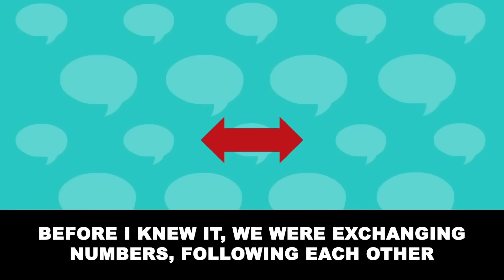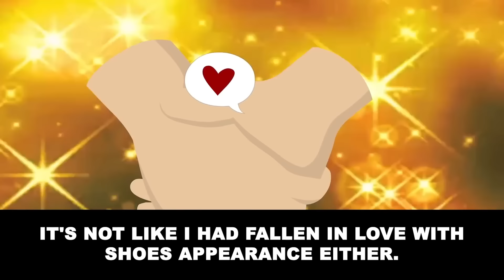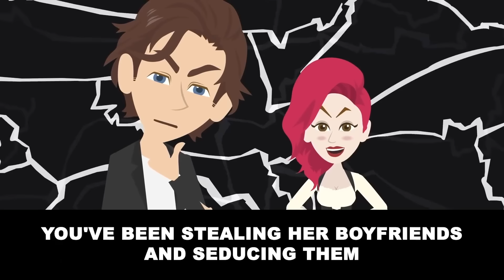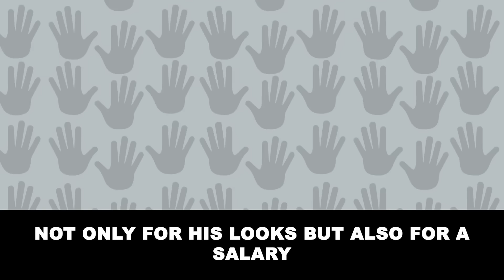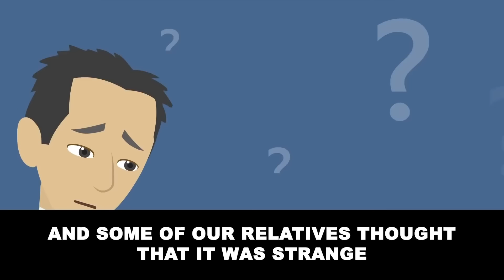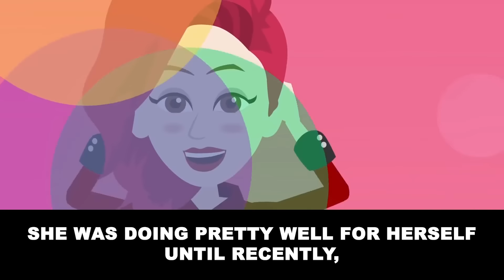My sister always steals my boyfriends… [Text + Animation]